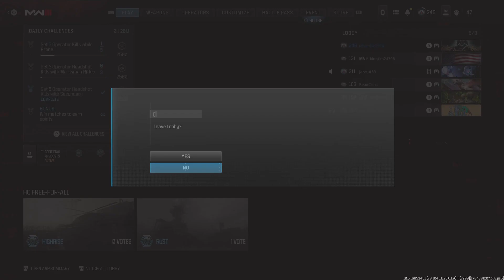Call of Duty: I Killed the person with the final kill cam